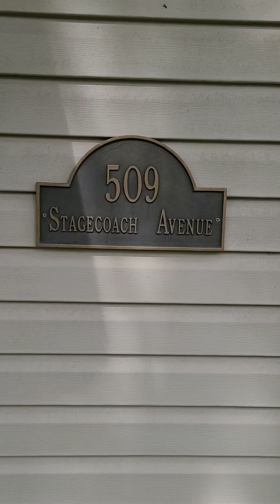509 Stagecoach Ave. Hickman, Ne